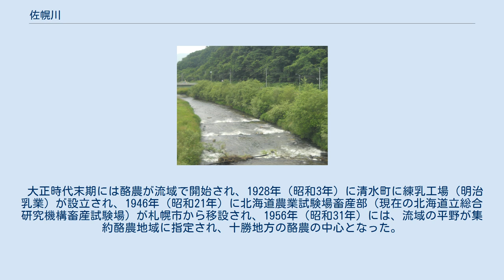佐幌川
佐幌川（さほろがわ）は、北海道中央部の十勝総合振興局管内の新得町および清水町を流れ十勝川に注ぐ一級河川。
30あまりの支川を合流する。
 指定内容は、以下のとおり。
 佐幌岳北方の分水嶺を水源とし佐幌ダムに注ぎ、国道38号沿いに新得駅および十勝清水駅付近を流れ、道東自動車道と十勝川の交点付近となる清水町御影で、十勝川へ西側から注ぐ。
 上流は左岸側から一の沢（佐幌ダムで本流に合流）、二の沢（本流）、西佐幌川（三の沢）があり、十勝岳の火砕流を刻む。
中下流の右岸には、小林川などの日高山脈から流入する支流が多い。
 アイヌ語の「サオㇿオペッ（sa-or-o-pet）」（前・の所・にある・川）」に由来する、とされている。
 この解釈は山田秀三によるもので、山田は、アイヌ語の地名における、「sa（前）」は、海もしくは大川の方向を指し、「新得や清水町の山側の人たちから見れば、十勝平野とか十勝川本流の方が「前」である。
それでこう呼んだのであろうか」、と推測している。
 カラマツ人工林、シナノキ、イタヤカエデ、ハルニレ、ヤチダモ、カツラ、ホオノキ、トドマツ、エゾマツがみられる。
 以下の生物の生息が確認されている。
 開拓当初（1899年〈明治32年〉ころ）は、佐幌川へ流れる支流を利用し、早くから水力による澱粉製造が行われていた。
 鉄道（根室本線として1907年〈明治40年〉に開通）敷設工事に伴う線路用枕木の需要増加に加え、明治時代末期から大正時代初期には、家屋建築による木材需要も高まった。
このため、佐幌川流域の国有林の立木の払い下げにより、冬山造材された丸太が、佐幌川を流送されて陸揚げされた。
 大正時代末期には酪農が流域で開始され、1928年（昭和3年）に清水町に練乳工場（明治乳業）が設立され、1946年（昭和21年）に北海道農業試験場畜産部（現在の北海道立総合研究機構畜産試験場）が札幌市から移設され、1956年（昭和31年）には、流域の平野が集約酪農地域に指定され、十勝地方の酪農の中心となった。
 流入する一級河川は、上流から順に以下のとおり。
 （十勝川に流入）